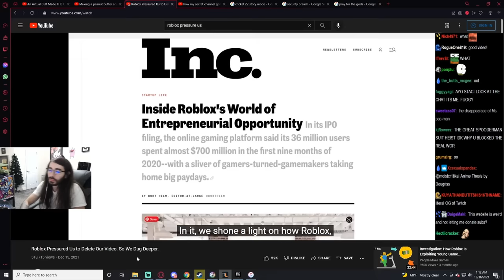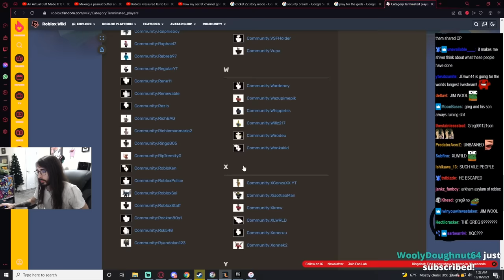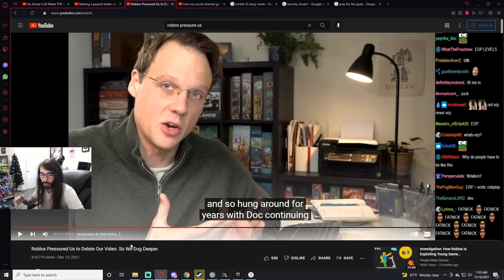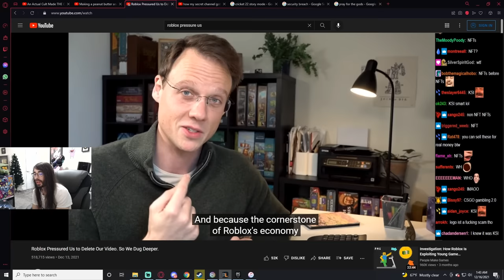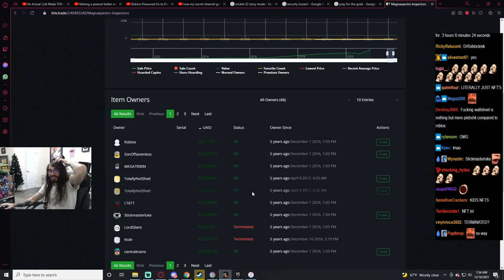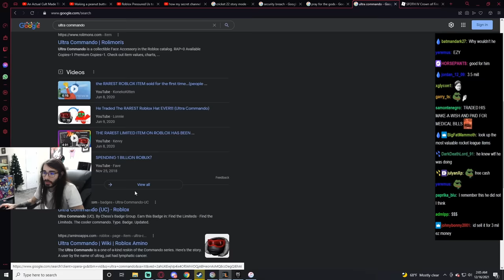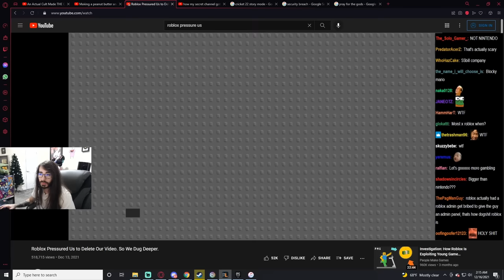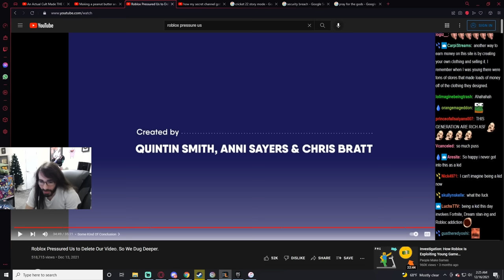How Roblox Exploits Young Developers - MoistCr1tikal Reacts with Chat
MoistCr1TiKaL reacts to this captivating video insight into the Roblox controversy. Roblox faces criticism for exploiting young developers by offering minimal revenue for their games, raising concerns about child creativity, safety, and accountability. Developers receive only a small fraction of the revenue, which undermines their creativity and raises ethical questions. The platform’s practices may stifle innovation as young creators feel discouraged by inadequate compensation. Roblox's lack of transparency and reluctance to engage with creators seeking clarification further undermines trust. Additionally, the platform’s loose moderation allows exploitation and harassment, creating a toxic environment for young users. Concerns about gambling on virtual items and the underground market for trading them highlight the need for better regulation and protection to ensure a safe and creative environment for young users.